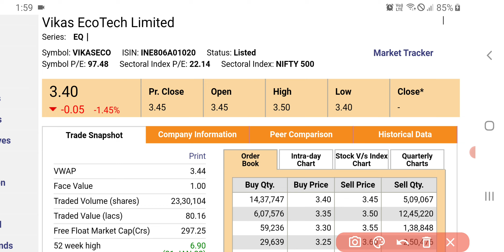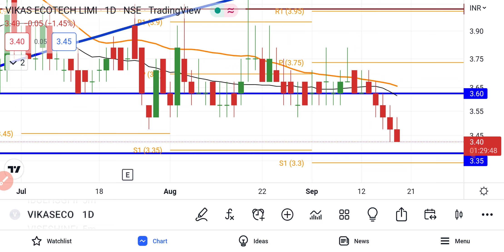Vikas Ecotech Share News | Vikas Ecotech Share Update | Vikas Ecotech Share Latest News Today